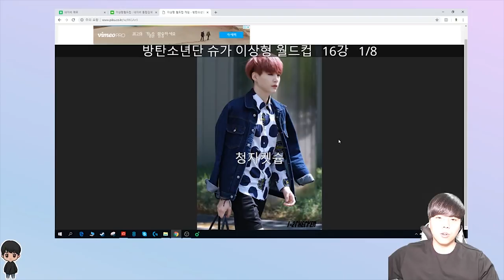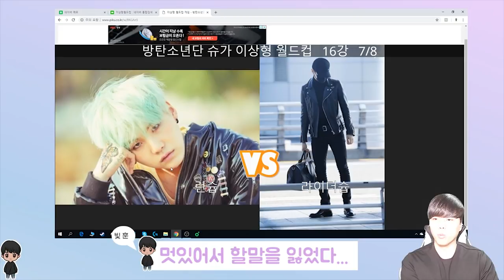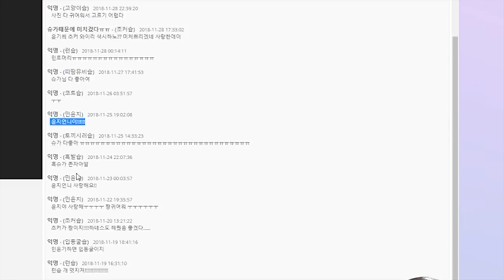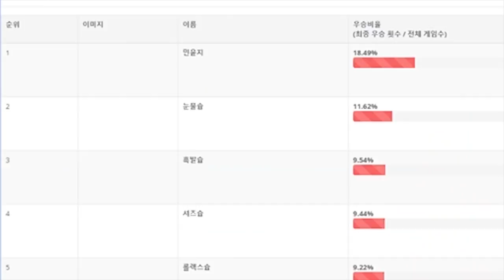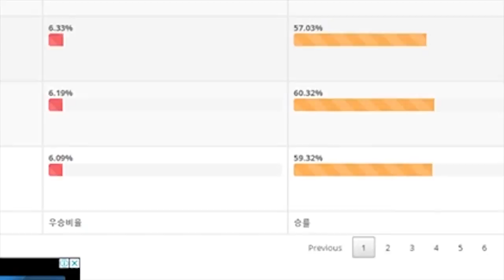[BTS]내가 뽑은 윤기형(슈가) 이상형월드컵!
BGM정보
Song : Tom Spander - Viajero

이상형월드컵 사이트